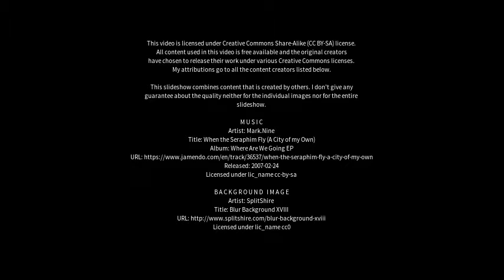Best places to visit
Best places to visit - Bassano del Grappa (Italy) Best places to visit - Slideshows from all over the world - City trips, nature pictures, etc.